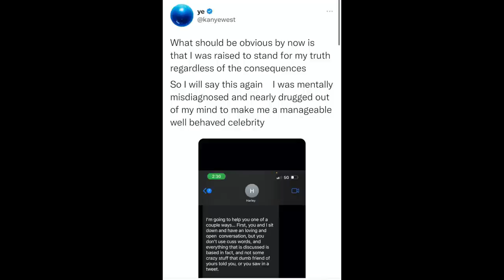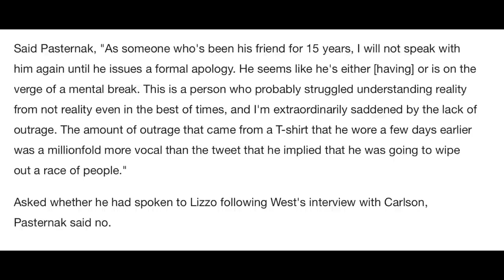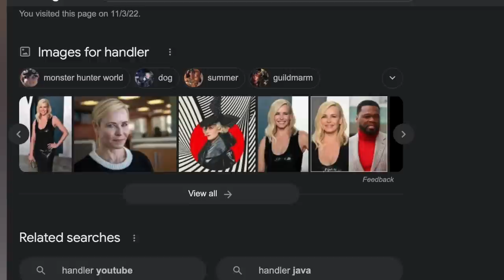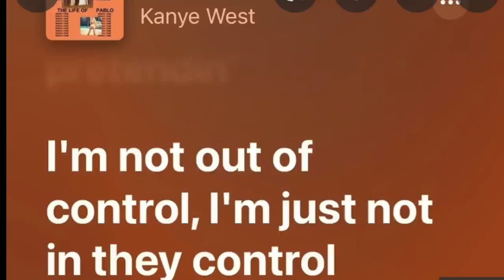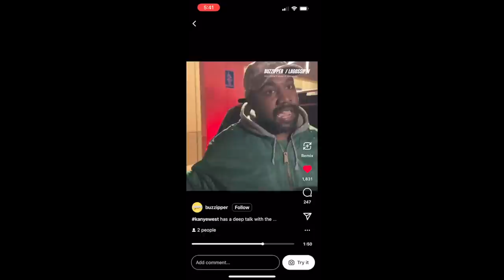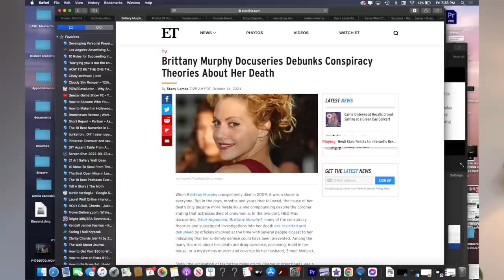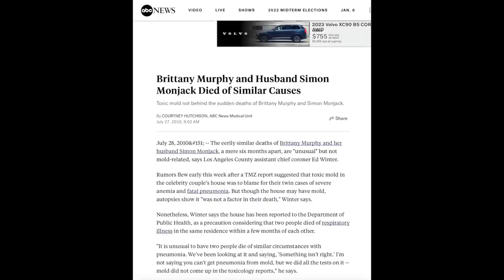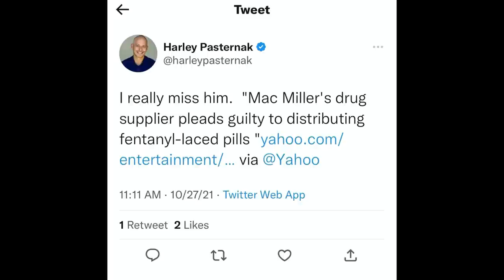Who is Harley Pasternak? Ye FKA Kanye West EXPOSES SCREENSHOTS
Deep diving Harley Pasternak's relationship with Ye FKA Kanye West after Ye leaks alarming screenshots between them on 10/3/22. Looking back at their relationship history which dates back to when Ye was rushed to the hospital in 2016 during his Saint Pablo Tour.

Showing how TMZ has been the first to report every Ye story since his alleged 'mental breakdown" but failed to report the recent tweets from Pasternak.

Thanks for the IG video: @NatlyDenise